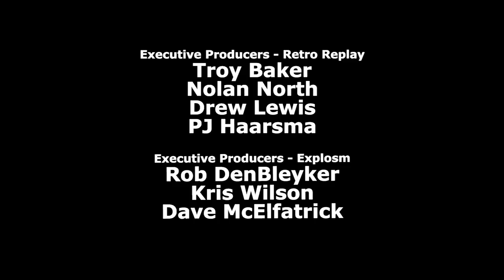Friendly Neighborhood Spider-Man - A Cyanide & Happiness Replay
​@CouchSoup and @ExplosmEntertainmentbring you "Friendly Neighborhood Spider-Man - A Cyanide & Happiness short" that brings to life the voices of Nolan North and Troy Baker from characters created on Retro Replay.

Credits:
Executive Producers - Retro Replay: Troy Baker, Nolan North, Drew Lewis, PJ Haarsma
Executive Producers - Explosm: Rob DenBleyker, Kris Wilson, Dave McElfatrick
Directed and Produced By: Adam Nusrallah, Chance Kubesh
Voice Actors: Troy Baker, Nolan North
Animator/Character Designer: Chance Kubesh
Intro Animation: Matt Thurman
Editor: Taylor Ransom